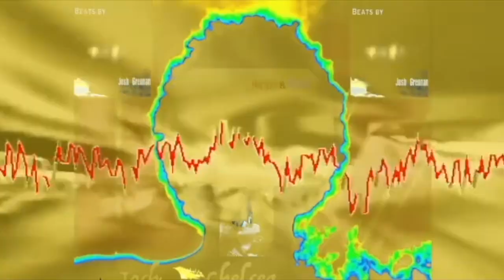🎤J-Premise (Story RAP) TRACK! "NY to MV"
It is about growing up. Through obstacles to get to the current times! I moved from NY to MV back to Mainland OLD STORY!
J-Premise - The OLD Story RAP "NY to MV" (Prod. By Josh Grennan Beats)" RAP Track
Can Listen🫡

MORE MUSIC IN videos COMING SOON!